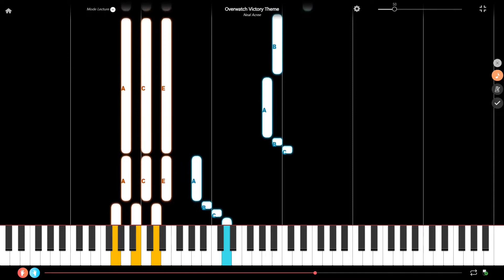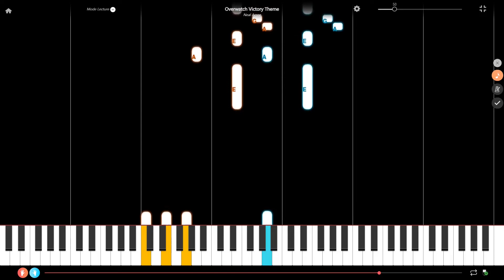Victory Theme from Overwatch Slow Piano Tutorial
Here is a slow piano tutorial of Victory Theme from the video game Overwatch composed by Neal Acree. If this piano tutorial is too slow, check the one with the initial speed: *URL*